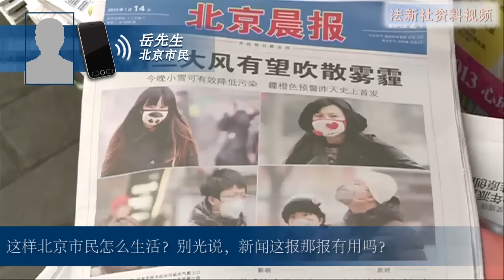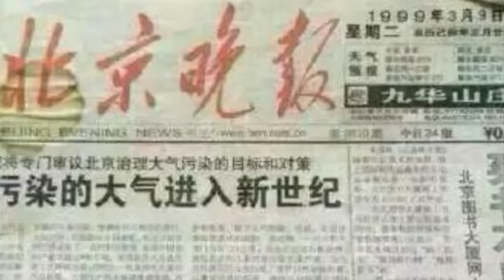北京严重雾霾天气持续 民众翻旧账指责政府治霾不力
近日，中国华北地区迎来今年最严重的雾霾污染。官方数据显示，自11月30日午后起，中国首都北京全市污染指数大幅走高，南部郊区部分监测站点的PM2.5小时浓度超过每立方米900微克。12月1日，当地PM2.5指数继续爆表。
北京市民岳先生12月1日接受本台采访时表示：“（雾霾）很大很大，都不能出门了，出门难受。我感觉这次更严重，以前好像只是局部部分地区，这回我看怎么到南面大兴那块全这样，整个（北京）全是雾霾很严重的。政府该把他自己该干的事干起来呀。我看专业的医务人员介绍，这种情况对人的身体的肺危害相当大的，这样北京的市民怎么生活？别光说，新闻这报那报有用吗？雾霾太严重了。我们老百姓没条件，有条件都离开这躲远点，这怎么过？喘气都危险。”
面对持续爆表的雾霾，有民众开始“翻旧账”，找出了2014年年初，北京市长王安顺与中央立下的生死状，称2017年实现不了空气治理就“提头来见”的报道，并留言道：距离2017年不远了。还有网民翻出了16年前的1999年《北京晚报》有关国务院审议北京治理大气污染的目标和对策的报道，标题上大大的一行字写着：绝不让污染的大气进入新世纪。
转发了有关“旧账”的北京市民向莉12月1日向本台表示：“愤怒是觉得政府一再承诺，不管是这个王市长说我提头来见也好，或者是有些媒体说不要让雾霾进入21世纪等等，这些都是一些承诺，但都是空头支票。作为政府承诺的这些东西都必需要兑现。现在就是没有任何责任感，不仅仅是政府，我觉得也包括所有的公民，比如他在安装自己家里壁炉的时候也没有想到这个问题。我觉得这是一个社会工程，当然政府要占其中90％的责任，因为他们有能力推行各种政策治理雾霾，但是他们没有做到，并且做得越来越差，他们仅仅考虑到经济成本而不考虑到环境成本。”

听众谈话